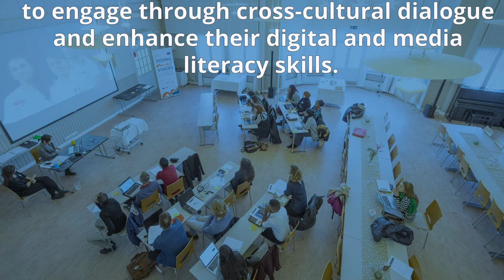Youth counter-speech Lab in Kokkola, Finland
Young delegates from Libya, Finland, Morocco, Denmark, Algeria, Estonia and Tunisia crossed Europe and the Baltic Sea to participate in a Communications Lab in Kokkola (Finland), in the framework of the Young Mediterranean Voices (YMV) programme and the Finish Presidency of the Council of the European Union.